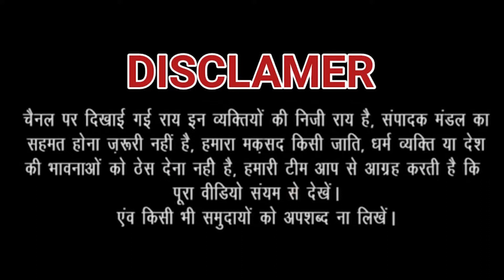भारत रत्न देकर मोदी साध रहे चुनावी समीकरण ? | Bharat Ratna Award | PM Modi | BJP | INDI | Election